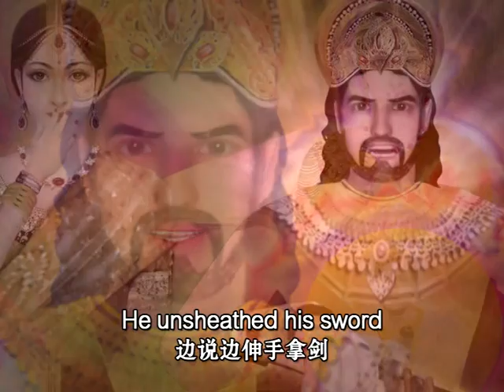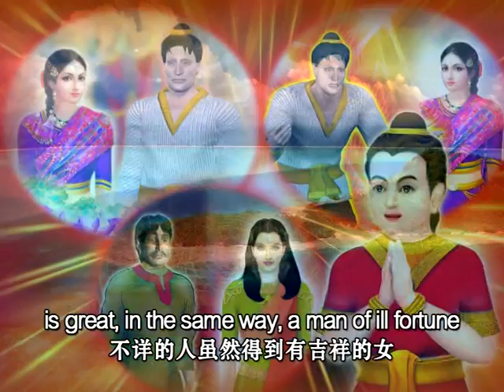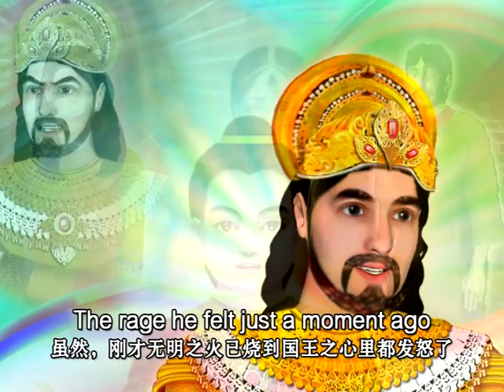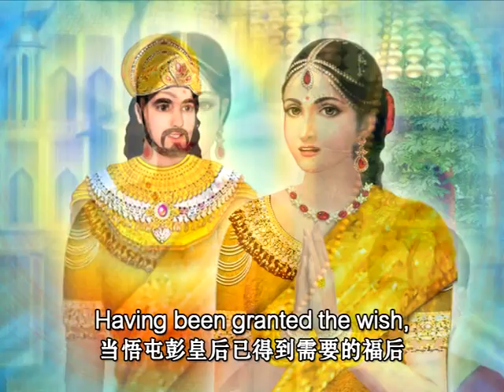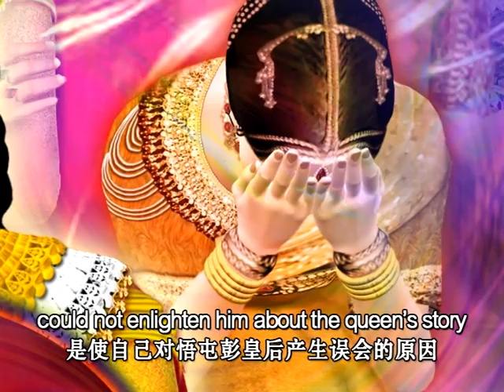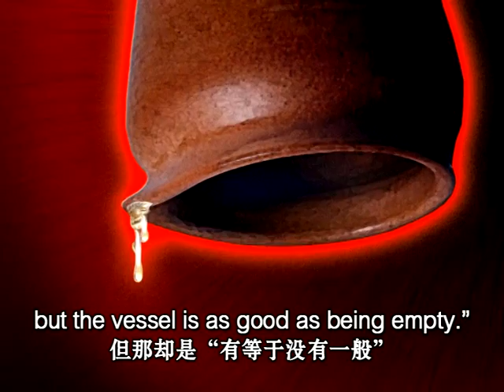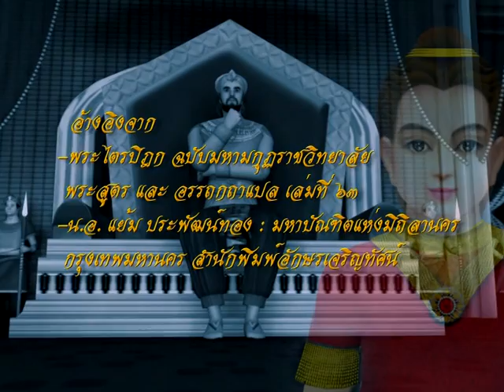05 มโหสถบัณฑิต ตอนที่ 053